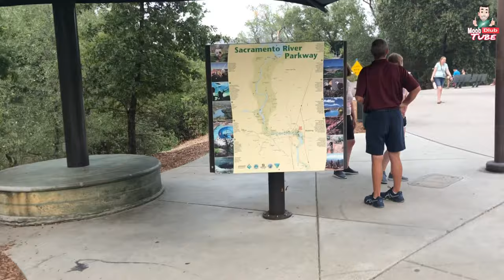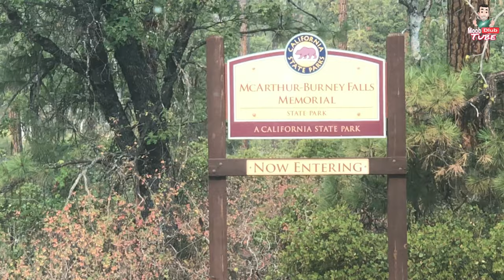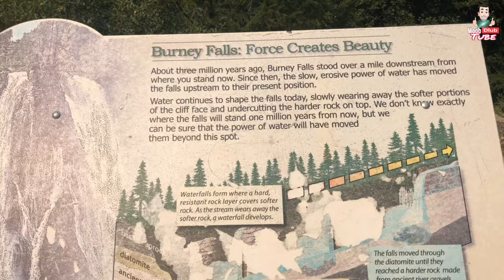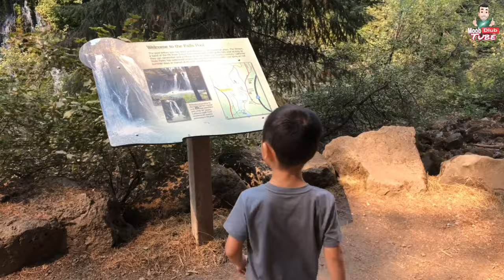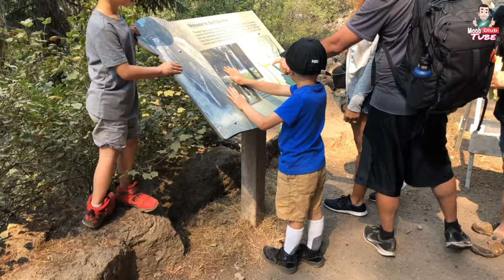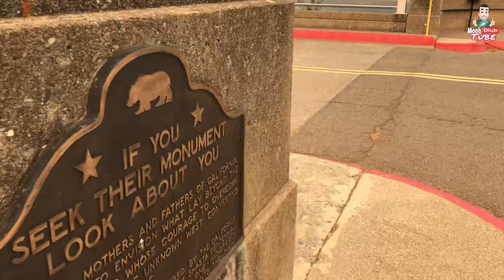Labor Day 2020 Family Trip to Shasta County: Sundial Bridge, Burney Falls, and Shasta Dam.